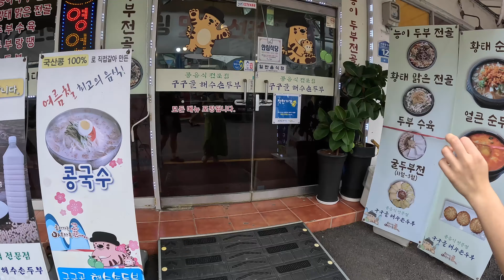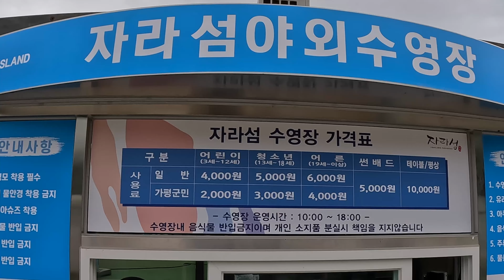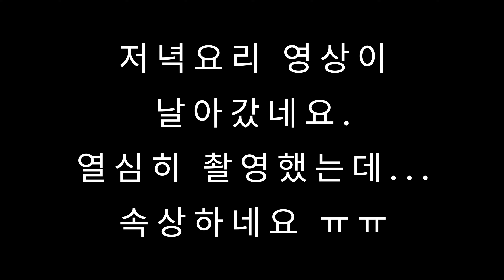[여행] 자라섬캠핑, 오랜만에 개장한 야외수영장 이용하기!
안녕하세요!
주말을 이용해 경기도 가평에 위치한 자라섬 다녀왔어요.
정말 오랜만에 오픈한 야외수영장도 이용하고 캠핑도 하면서
친한 지인들과 즐거운 시간을 보냈어요^^
더 추워지기 전에 자라섬 캠핑 추천합니다.
감사합니다.

📷 촬영장비
iPhone11 mini

🎹 음악
작편곡 : ZigZagNote

🖥 편집장비 및 프로그램
MacBook M1 Max
Final Cut Pro
Logic Pro
Adobe Photoshop